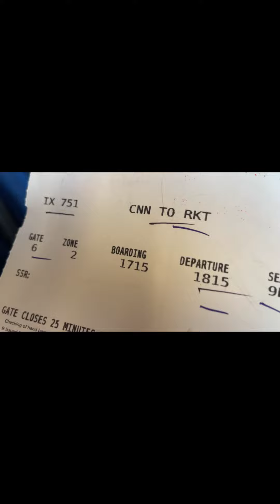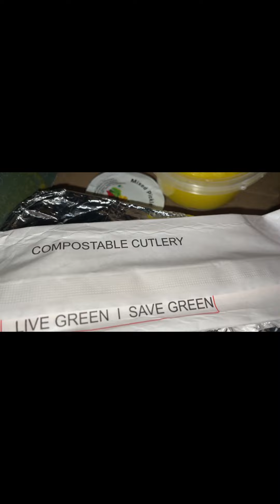കുറച്ചു നാൾ ഇനി ദുബായിൽ /എല്ലാം പെട്ടന്നായിരുന്നു 😂